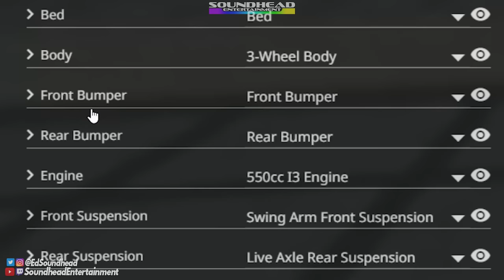JUMP THE SKATE 3 SHARK | BeamNG.Drive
Two of my favorite games have come together, Skate 3 and BeamNG UNITE!
The 'vid may have me down but I am not out, and I have this amazing combo of new mods to thank!